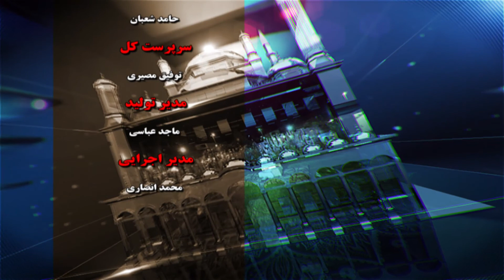رمضان آداب و احکام ( قضای روزه رمضان ) - ҚАЗОИ РӮЗАИ РАМАЗОН